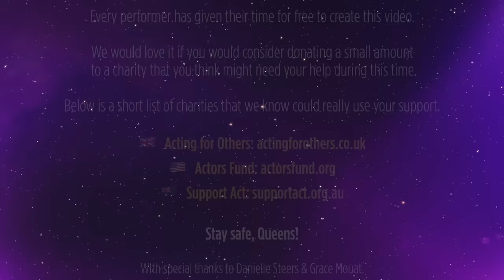SIX - The worldwide cast of Queens and 3000 fans perform a lockdown collaboration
Every performer has given their time for free to create this video.

We would love it if you would consider donating a small amount
 to a charity that you think might need your help during this time.

Below is a short list of charities that we know could really use your support.

Stay safe, Queens!

With special thanks to Danielle Steers & Grace Mouat.